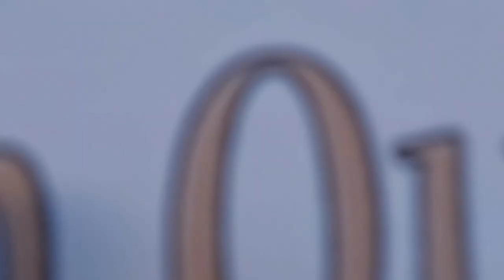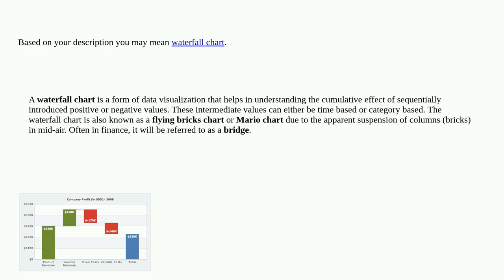Ux: What is the name of a chart in which bars are concatenated?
What is the name of a chart in which bars are concatenated?

A special thanks goes out to the community

  time charts